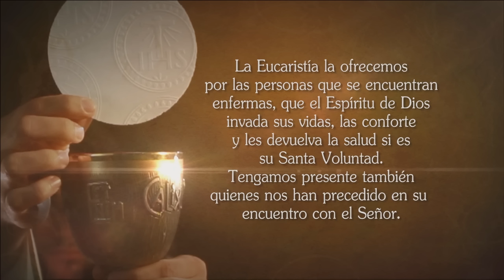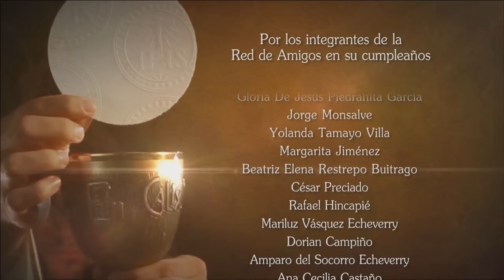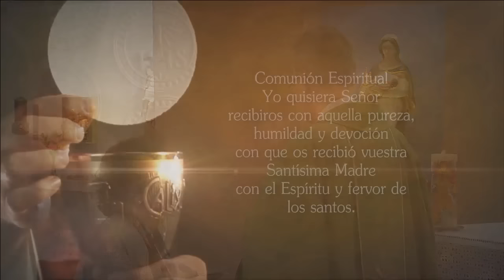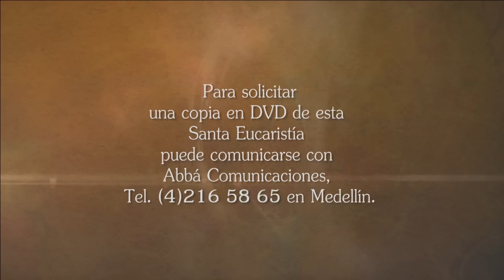La Santa Misa 29 De Enero De 2016 - Tele VID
Tele VID te ofrece la Misa diaria, Hoy Viernes 29 De Enero La Santa Misa oficiada por el Sacerdote Juan Guillermo Betancur.